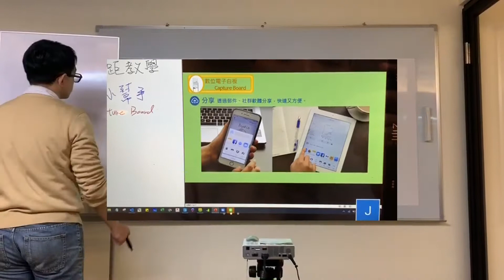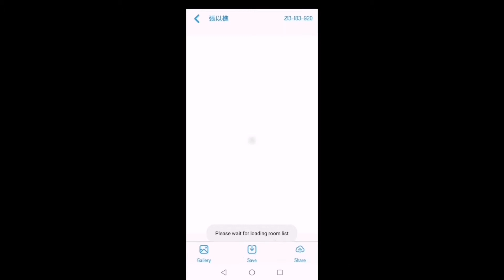電子白板Capture Board介紹 教學版-無logo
Capture Board
不需更改使用習慣!
輕鬆將現場教學升級為遠距教學!